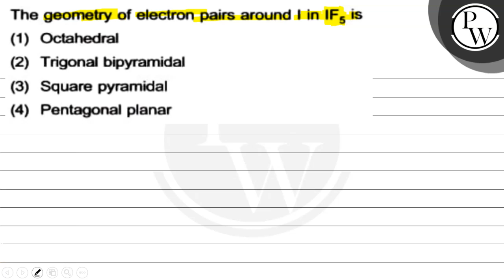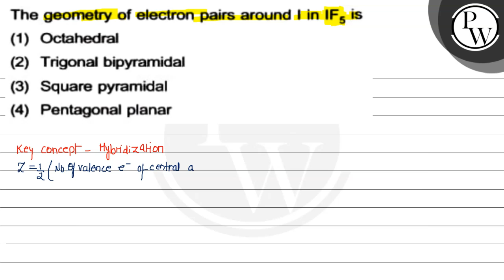, The geometry of electron pairs around I in IF_5 is (1) Octahedral(2) Trigonal bipyramidal (3) S...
, The geometry of electron pairs around I in IF_5 is
(1) Octahedral(2) Trigonal bipyramidal
(3) Square pyramidal
(4) Pentagonal planar, ,